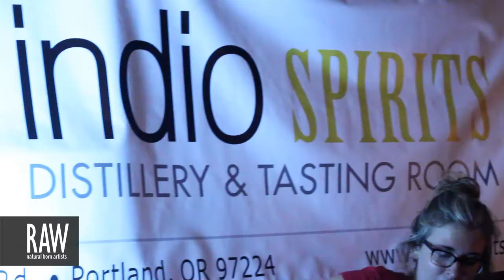RAW:Portland Translations Promo